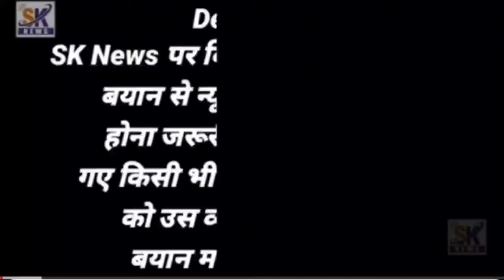नासिर जिंदाबाद के नारे लगाए गए थे नितेश राणे को कान में तेल डाल लेना चाहिए